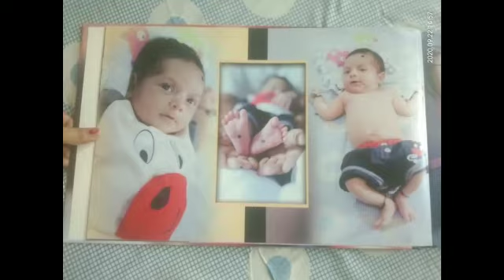Happy baby BUNU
Today Bunnu turned of 4 months 😘❤😍